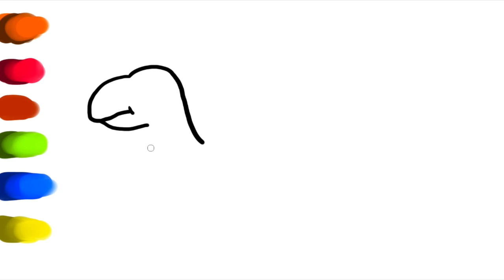Cute dinosaurs coloring and drawing for Kids, Toddlers | PARA channel ☆